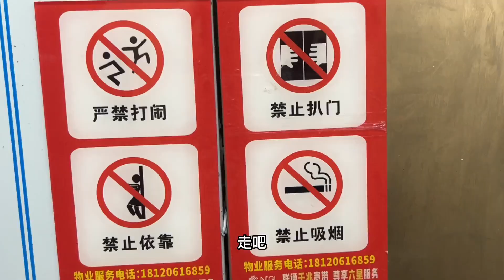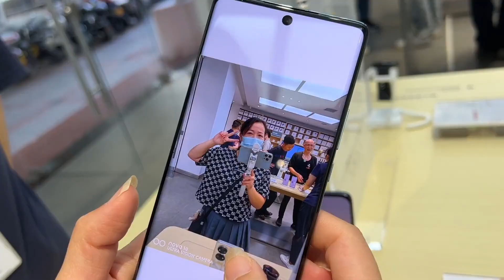閨女生日小娜本想回去送驚喜，無奈事與願違，只能失望的寄回禮物